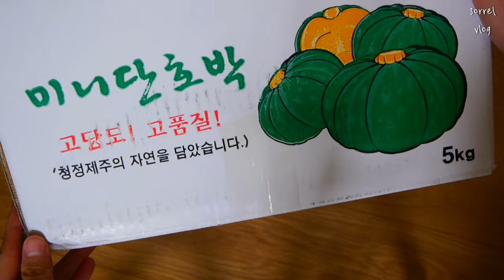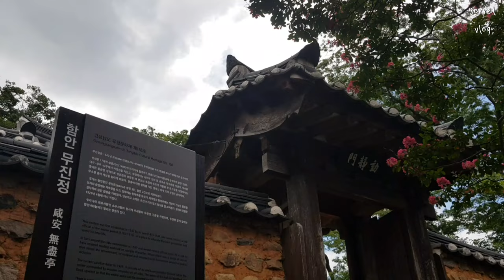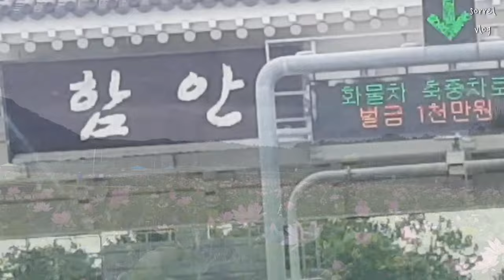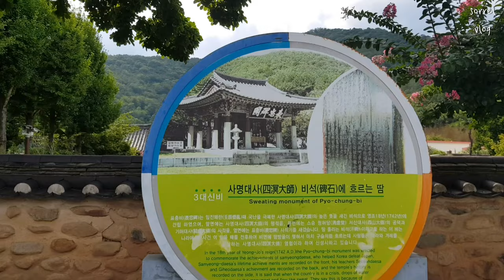vlog 먹방 일상 브이로그 : 열무 동치미 국수 만들기, 스타벅스 퍼플 사워 블렌디드, 떡군이네 로제떡볶이 : 함안 여행 무진정, 연꽃테마파크 : 광안대교 바다뷰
편하게 시청해주세요~💙